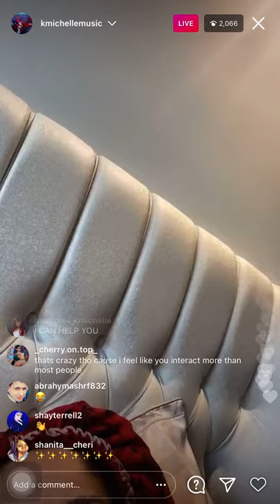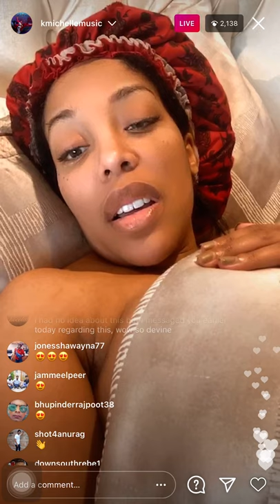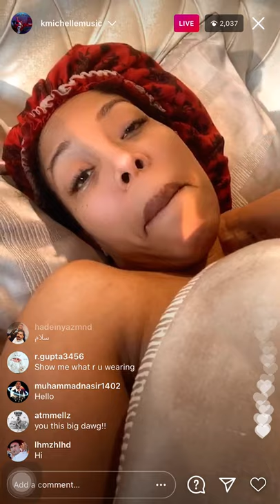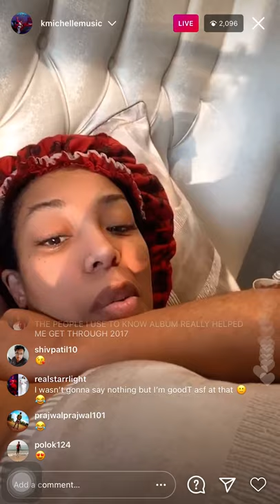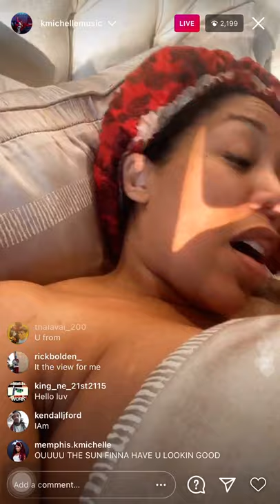K MICHELLE TALKS ABOUT HAVING BAD ANXIETY (2/5/21)